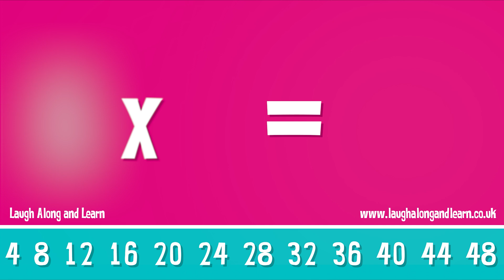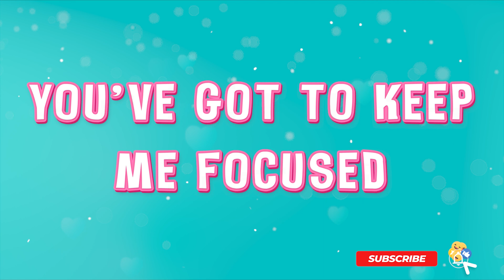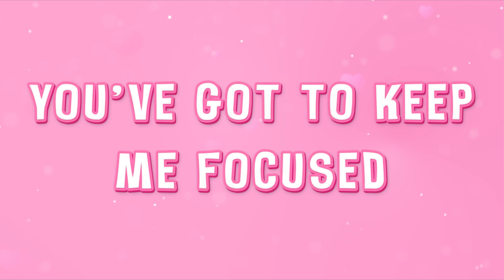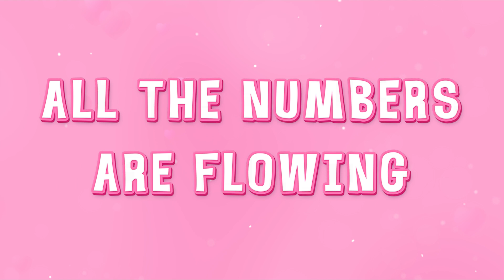4 Times Table Song ('Say So' by Doja Cat) Laugh Along and Learn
Learn your 4 times tables to the tune of 'Say So' by Doja Cat

We have included two versions:
Version 1
1 x 4 = 4
2 x 4 =8
3 x 4 =12
4 x 4 =16
5 x 4 =20
6 x 4 =24
7 x 4 =28
8 x 4 =32
9 x 4 =36
10 x 4 =40
11 x 4 =44
12 x 4 =48

Version 2
4 x 1 = 4
4 x 2 =8
4 x 3 =12
4 x 4 =16
4 x 5 =20
4 x 6 =24
4 x 7 =28
4 x 8 =32
4 x 9 =36
4 x 10 =40
4 x 11 =44
4 x 12 =48